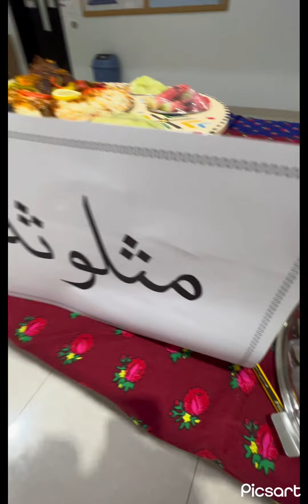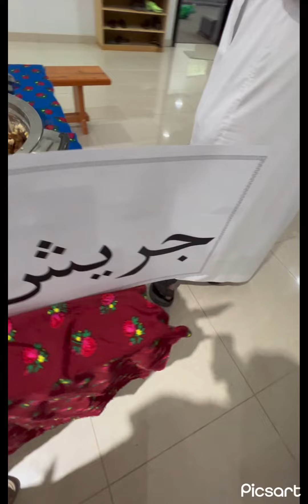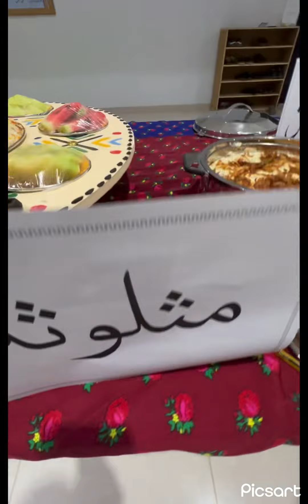مسابقة طبق شعبي بملتقى جمعية التنمية الأجتماعية الأهلية بالقصب ١٤٤٤